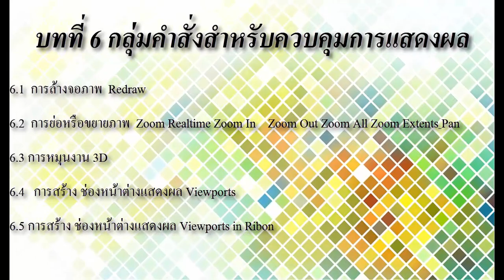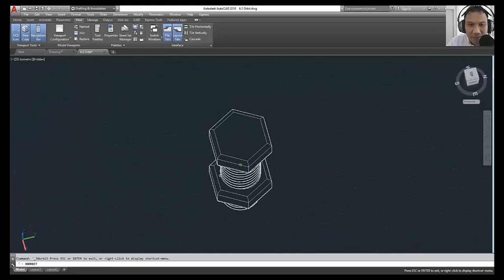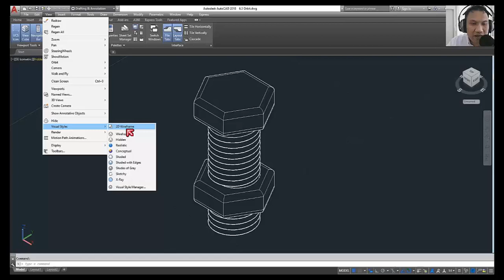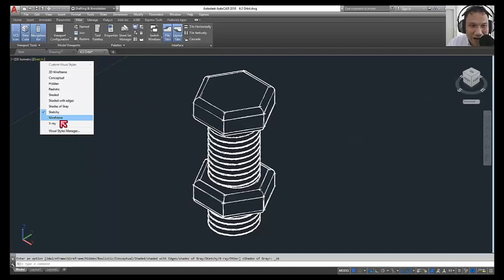AutoCAD 2018 บทที่ 6 Ep.3 คำสั่งการหมุนงาน Orbit 3D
บทที่ 6 กลุ่มคำสั่งสำหรับควบคุมการแสดงผล
6.1  การล้างจอภาพ  Redraw
6.2  การย่อหรือขยายภาพ  Zoom Realtime Zoom In    Zoom Out Zoom All Zoom Extents Pan
6.3 การหมุนงาน 3D
6.4   การสร้าง ช่องหน้าต่างแสดงผล Viewports
6.5 การสร้าง ช่องหน้าต่างแสดงผล Viewports in Ribon